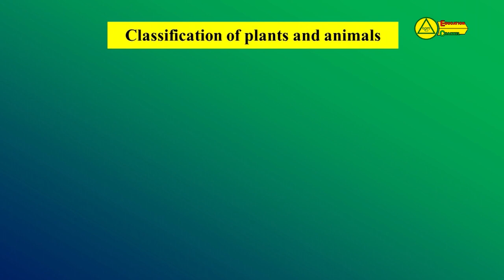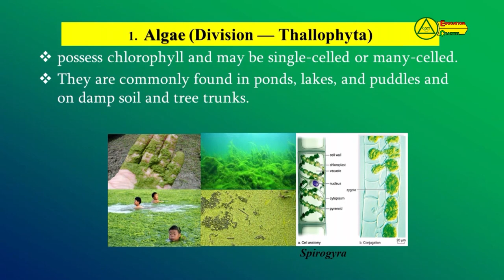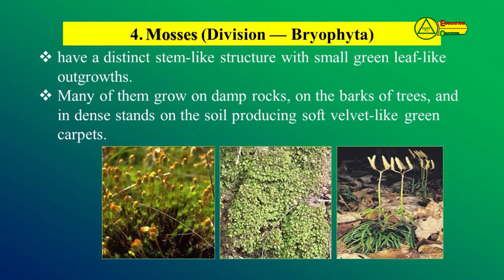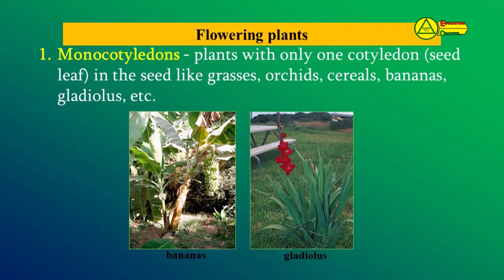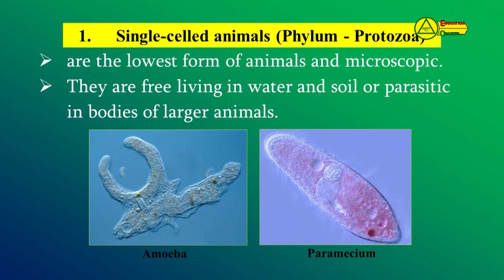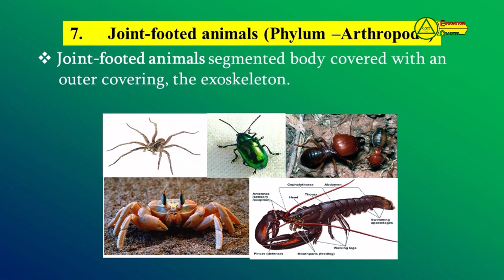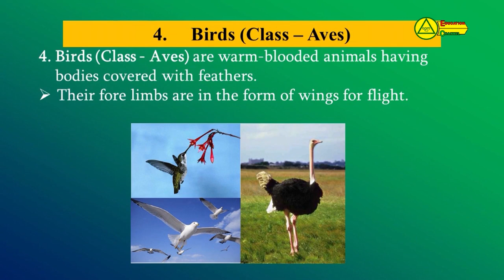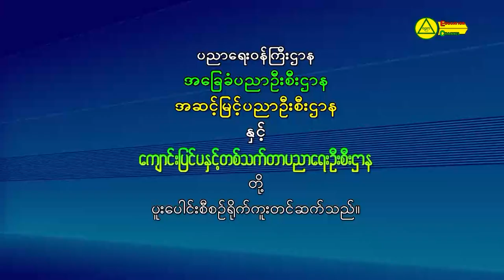အခြေခံပညာအထက်တန်း ဘာသာရပ်သင်ခန်းစာများ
Grade -10 ၊ (ဇီဝဗေဒ)၊ Chapter (3) The Plants and Animals Cells (2)